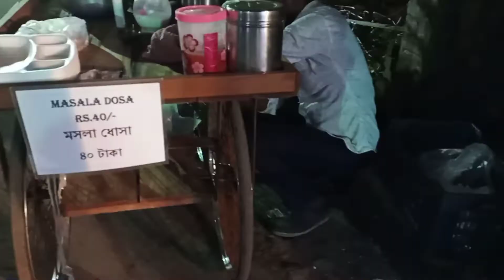দুর্গাপুজোর ষষ্ঠী ও সত্যমি ব্লক। kolkata Bengali Apu vlog @Manchu DaDa